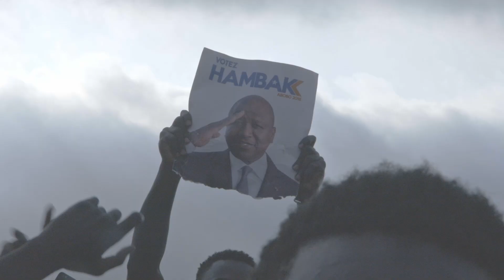Abobo, Hambak c'est pour toi !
Des moments uniques dans une vie ! Merci du fond du cœur Abobo, on est ensemble.